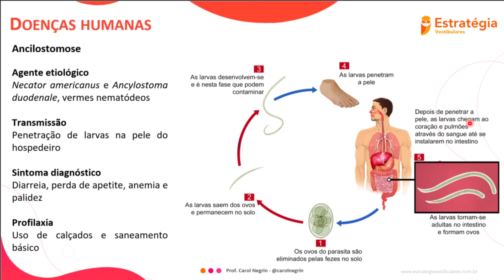Ancilostomose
Neste vídeo sobre Doenças Humanas nós abordaremos a Ancilostomose.